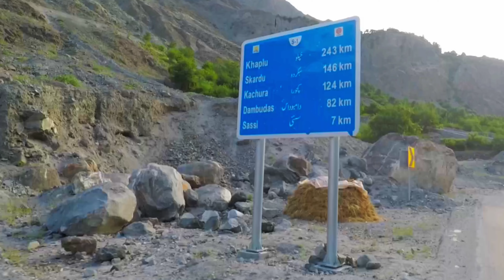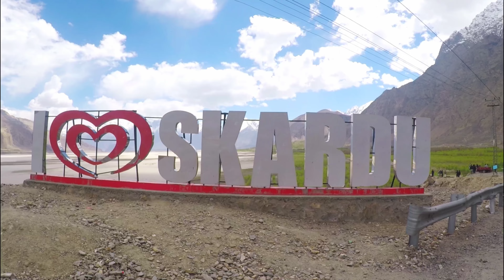The 7th Wonder of the World || Breathtaking Journey to the JSR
Description: "Join us on an unforgettable journey to Baltistan, where 80% of tourists flock to witness the breathtaking beauty of this mountainous region. The treacherous road, spanning 160 km and 3.5 hours, is a feat in itself. With the roaring river on one side and towering mountains on the other, this journey is not for the faint of heart. Welcome to the valley of peace, Baltistan, where the majestic landscape will leave you awestruck. Baltistan 8thWonderOfTheWorld TravelDiaries villagelife #jsr